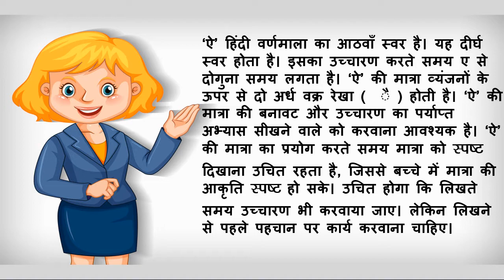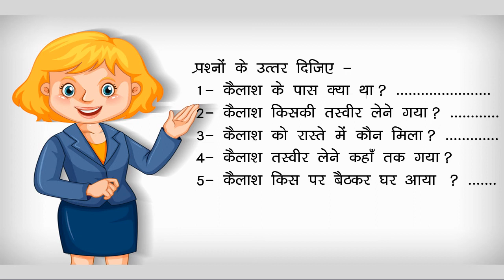स्वर ऐ की कहानी | Swar Aee ki kahani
स्वर  ऐ की कहानी | Swar Au ki kahani
इस कहानी  के माध्यम से बच्चे स्वर ऐ  के मात्रा के शब्दों को सीख पायेंगे  व अंत में अभ्यास भी दिया हैं जिसे विद्यार्थी अपठित  गद्यांश को भी करना सीख जाएगे